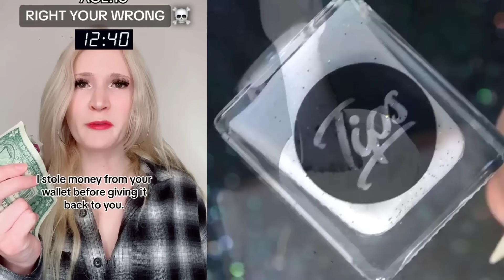🌈TEXT TO SPEECH ️Roblox 🍫NAIL ART STORYTIME TIKTOK ||@Briannaguidryy || POVs Tiktok Compilations